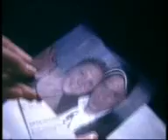A bientôt!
Shot in France in 2004, this short film tells the story of a gangster couple that is in search for a hidden treasure... but the man has been unfaithful to his girlfriend... - shot on super 8mm